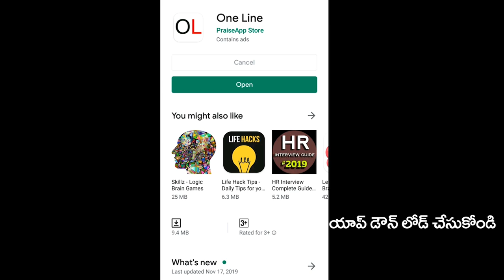Public Shocking Comments On AP Legislative Council Chairman | CM Jagan | Public Talk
శాసన మండలి ఛైర్మన్ పై షాకింగ్ కామెంట్స్ చేసిన పబ్లిక్